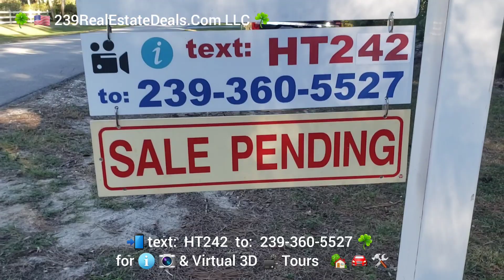Sale Pending 5400 Hawthorn Woods Way Naples FL 34116 Home & Shop For Sale 239RealEstateDeals.Com LLC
Just Listed with Sale Pending in 3 days, 5400 Hawthorn Woods Way Naples FL 34116 Home & Shop was listed For Sale by listing agents Barry Hoey and Kimberly Zuponcic PA Hoey Team 239RealEstateDeals.Com LLC

With all the marketing that we put in place we had 42 Showings in addition to 85 groups of buyers coming through the two consecutive open houses on Saturday and Sunday, its not surprising that it sold quickly; within 3 days of going on MLS.

Here is the MLS Showing Snapshot for the property
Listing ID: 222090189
Total number of appointments: 42
Total number of agent previews: 0
Appointments in the last 30 days: 41
Price: $600,000
Appointments in the last 7 days: 41
Status: PENDING WITH CONTINGENCIES

With all of the technology and tools that we use it is no wonder that we are able to achieve excellent exposure for our listings in a very short time.

Obviously it is never done until it closes.

239RealEstateDeals.Com LLC have another property listed nearby: 5810 Westport Ln, Naples FL 34116.  It is available; see information below on it and other listings that we are marketing.

Have a look at the Hoey Team 🍀 239RealEstateDeals.Com LLC ☘ quick preview tour with more information below, and let us know if you have questions.

Check out the information below for the listing, and let us know if you have questions; or if we can help you with real estate questions in any part of Florida.  We directly serve all of Southwest Florida; Lee and Collier counties, including the islands

👨‍💼 Please visit or share our Hoey Team ☘ Southwest Florida 🌴 informational website to help you and your friends & family with accurate up to date information, data & tools where you can accurately search all of Florida

📲 text: GoldenGateEstates to: ☘ for a list of homes that are available in the Logan Woods and Golden Gate Estates Market Areas 🌴 🏘 🏠 🐎

Check out the Real Estate Market Information for the overall Naples Area, comprising of many well known neighborhoods

Please reach out directly to the Hoey Team 🍀 239RealEstateDeals.Com LLC ☘ for information on any Southwest Florida City, Area, Neighborhood or Community; we help Sellers, we help Buyers; with your best interests in mind.

This is a link to some of our Hoey Team ☘ listings, the results from this link keeps changing as we list, market & sell more homes and properties here in Southwest Florida 👇

Here is our Open House page with Virtual 3D Tours of some of our listings, this is available 24/7; and keeps changing as we List, Market, Negotiate and sell

❓ What is your home worth 💰 Instantly get a detailed home price estimate...
See what your neighbors are selling their home for! 👇
👈 (We Provide this Service Without Obligation)
The Hoey Team ☘ serve all of Southwest Florida, helping Sellers and Helping Buyers; check out our sales stats:

Here is some information for residents and for people who are visiting the general Southwest Florida area which includes both Lee County and Collier County

Here is some information on 5400 Hawthorn Woods Way, Naples FL 34116 from our MLS listing

General Information for ML# 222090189
List Price: $600,000
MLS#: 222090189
Status: Pending With Contingencies (01/07/23) (See Remarks)
Address: 5400 HAWTHORN WOODS WAY
GEO Area: NA23 - S/O Pine Ridge Rd W/O 951
County: Collier
Property Class:  Residential
Status Type: Resale Property
Subdivision:  LOGAN WOODS
List Price / Sq ft: $267.74
Development: LOGAN WOODS
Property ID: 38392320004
DOM: 5
Furnished: Unfurnished
CDOM: 6
Approx. Living Area: 2241 - Property Appraiser Office, Survey
Bedrooms: 3+Den
Approx. Total Area: 2404 - Property Appraiser Office, Survey
Baths:  3 (2 1)
Building Design: Single Family
Year Built:  1977
Virtual Tour URL: 239VY.com
Listing Broker: 239RealEstateDeals.com LLC
County Permit #: FL

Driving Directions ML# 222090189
Easy Access from Town or I76 via Santa Barbara / Logan Blvd S, (east side), accessed either North off Golden Gate Pkwy or South off Pine Ridge Rd.